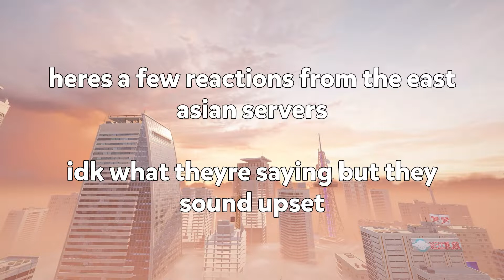How To Get Away With Team Killing (R6 Trolling Ep. 17)